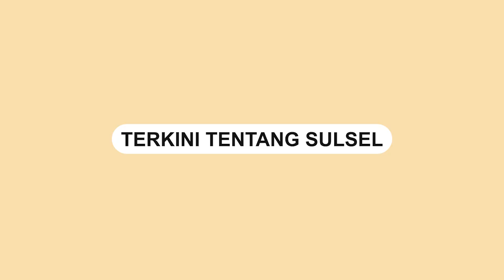Diduga Hilang Kendali, Truk Pengangkut Besi Terjun di Jurang Wasponda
Kecelakaan terjadi di penurunan Wasponda, Kabupaten Luwu Timur pada Jumat (3/3/2023).

Sebuah mobil dikabarkan hilang kendali dan terjatuh ke dalam jurang yang cukup dalam.

Menurut informasi yang dihimpun, truk kontainer yang sedang membawa besi diduga hilang kendali saat melintasi jalur menurun di Wasponda.

Sopir truk yang tidak diketahui identitasnya menjadi korban dalam kecelakaan tersebut.

Belum ada keterangan resmi dari pihak kepolisian mengenai penyebab pasti dari kecelakaan ini.

Video terkini dan terbaru..